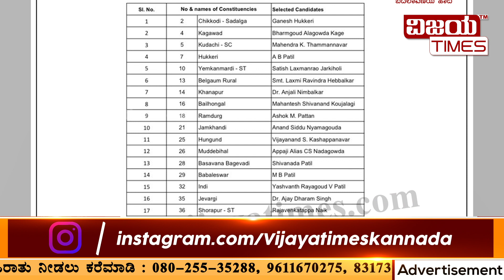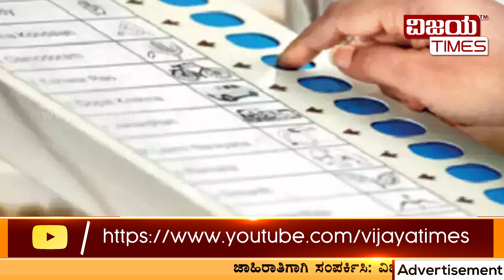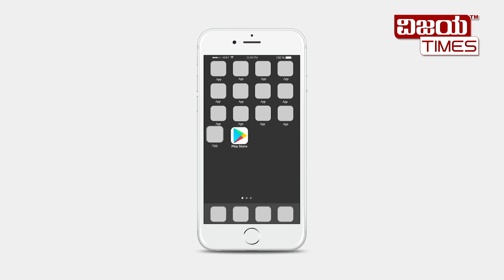BJP ticket issue ! BJP ಟಿಕೆಟ್‌ ಗಜಪ್ರಸವ ! ಬಿಜೆಪಿ ಅಭ್ಯರ್ಥಿಗಳ ಪಟ್ಟಿ ಇನ್ನೂ ಯಾಕೆ ಬಿಡುಗಡೆಯಾಗುತ್ತಿಲ್ಲ?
BJP ಟಿಕೆಟ್‌ ಗಜಪ್ರಸವ ! ಬಿಜೆಪಿ ಅಭ್ಯರ್ಥಿಗಳ ಪಟ್ಟಿ ಇನ್ನೂ ಯಾಕೆ ಬಿಡುಗಡೆಯಾಗುತ್ತಿಲ್ಲ? ಬಿಜೆಪಿಗೆ ಕಾಡುತ್ತಿರುವುದು ಯಾರ ಭಯ?
BJP ticket issue ! Why BJP is delaying MLA ticket announcement in Karnataka? What fears BJP?